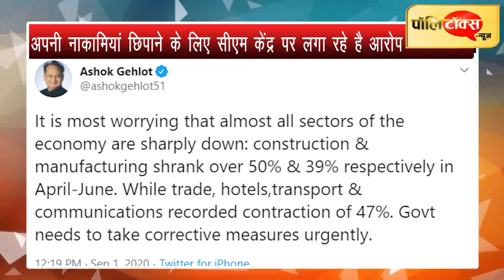Modi सरकार ने देश को बर्बादी की ओर ला दिया है- Gehlot, तो वहीं पूनियां ने किया गहलोत पर पलटवार ।